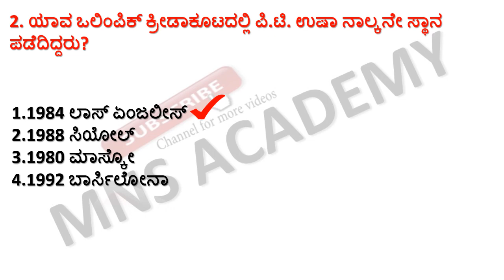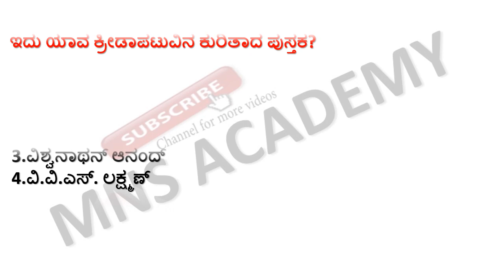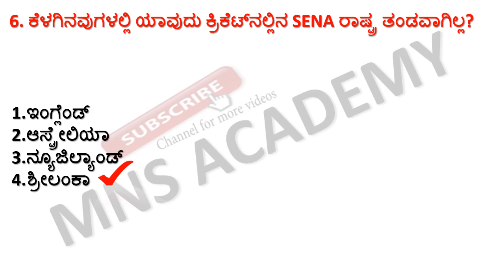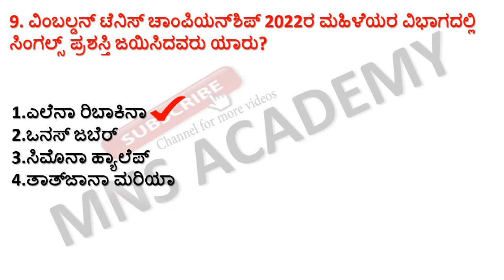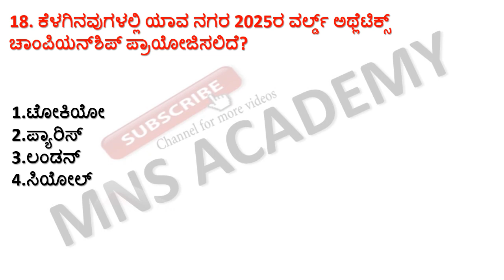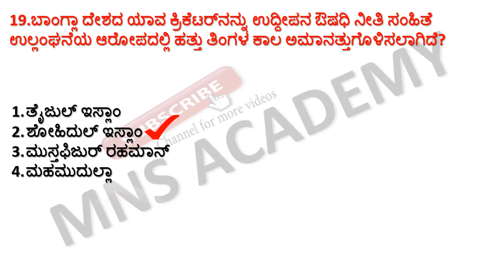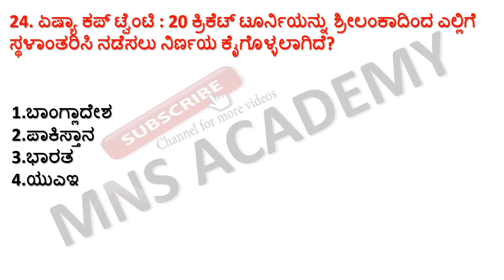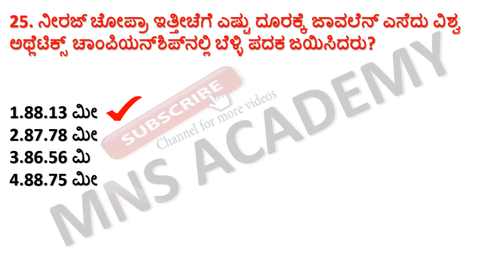MOST EXPECTED SPORTS GK QUESTIONS FOR PC PSI FDA SDA TEACHERS CET/TOP 25 GENERAL KNOWLEDGE QUESTIONS